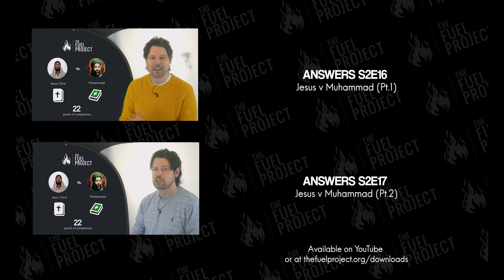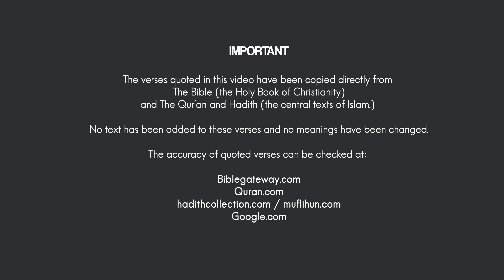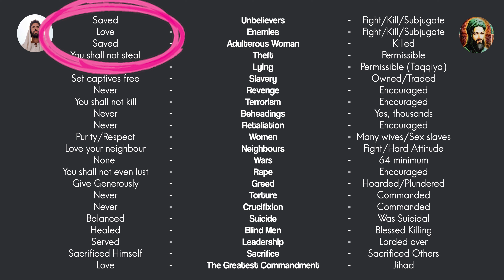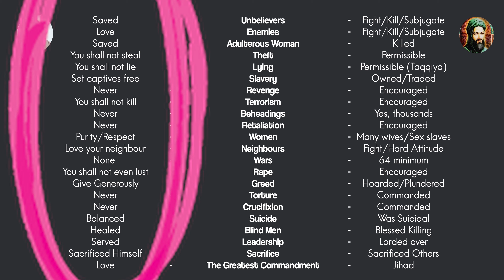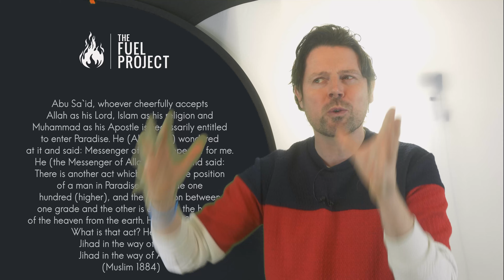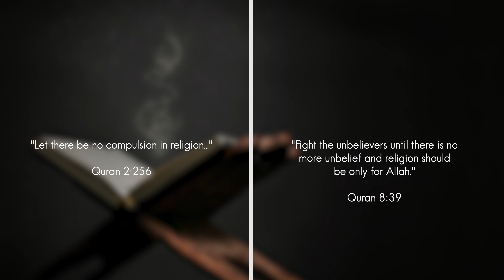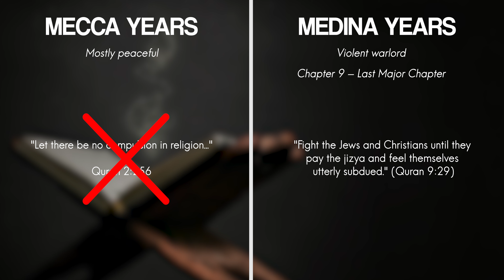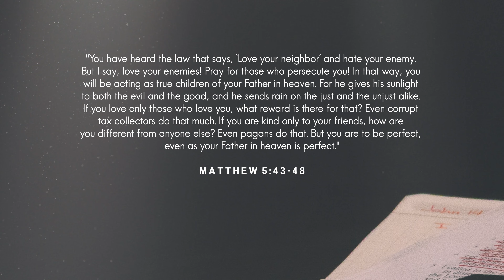Jesus v Muhammad - Conclusions (Answers S2E18)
Drawing some conclusions and answering some questions from the previous two videos.